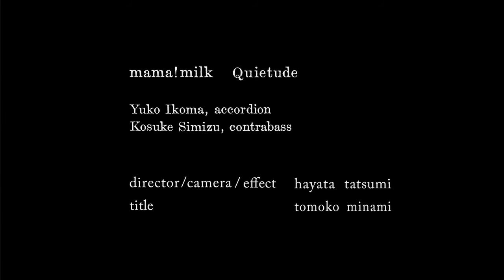[ short film ] mama!milk / Quietude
filmed by Hayata Tatsumi, Shirasagi Art

Quietude, from album "mama!milk / Quietude " ( 2010 )

Yuko ikoma, accordion
Kosuke Shimizu, contrabass

title typography by Tomoko Minami, stompdesign